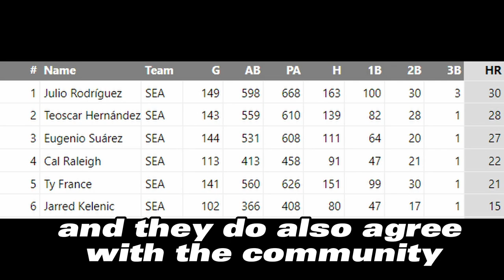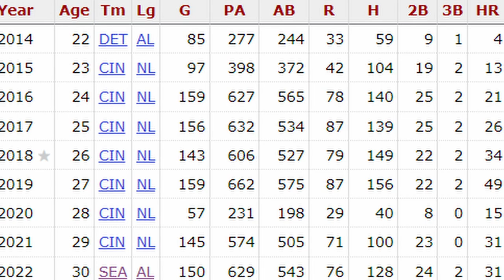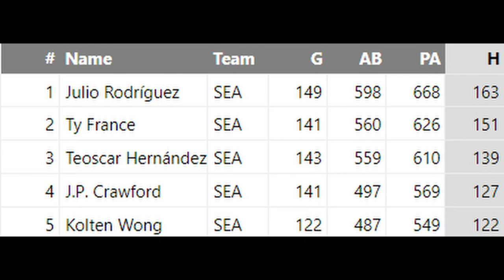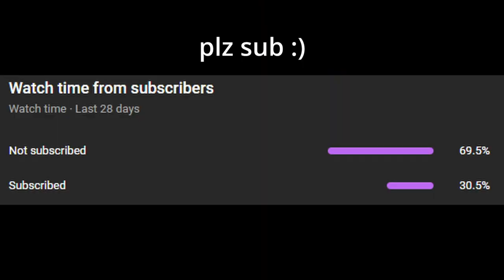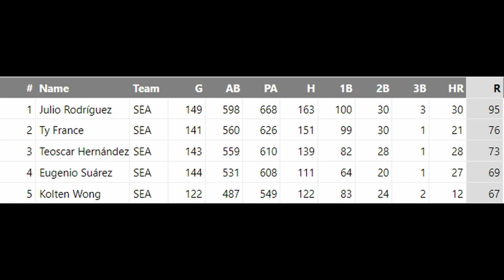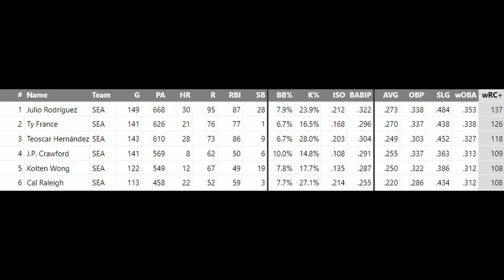Julio Rodriguez Has Super Powers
We at Mariner Mojo did some community tab polls the last week to see where our audience is at in terms of who will lead specific categories next year. We received bountiful votes on these polls, but there was a common theme. Julio Rodriguez is just that good. He could very easily carry this team to an even better year in 2023!

Become a Mojovian to access new perks and behind the scenes videos from Mariner Mojo!

Use code "MOJO10" if you want to snag some merchandise from FOCO while also helping out the channel!